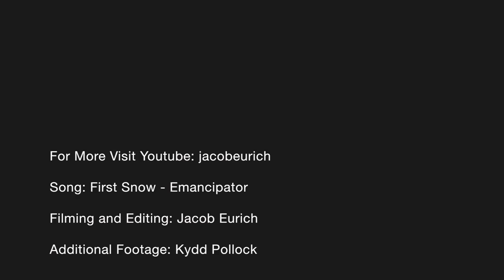Palmyra Atoll; Ono Monitoring and Tagging Research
The Nature Conservancy and the Palmyra Atoll Research Consortium are collaborating on a research program to tag and monitor the pelagic predator and common game fish, the Ono or Wahoo (Acanthocybium solandri).

The goal of the study is to see where these fishes go, what they do, and if caught again, their growth rates and other biological factors. By placing an internal acoustic tag, which pings at a known frequency, scientists can trace where the fish swims via acoustic receivers placed in the water. Researchers log these receivers and can pick up the fishes unique signal. A series of these pings can give researchers a map of where the fish is and where it is going. External dart tags (seen as green in the video) tell fishermen and scientists that this is a special fish if caught again.

Palmyra Atoll, Line Isl., provides a unique opportunity to assess how a natural coral reef ecosystem functions in the absence of major anthropogenic impacts. By knowing more information about these fishes lifecycle and biology, managers and scientists can better manage these important and beautiful fishes to ensure a healthy an abundant population.

All footage shot with a GoPro and edited through iMovie.